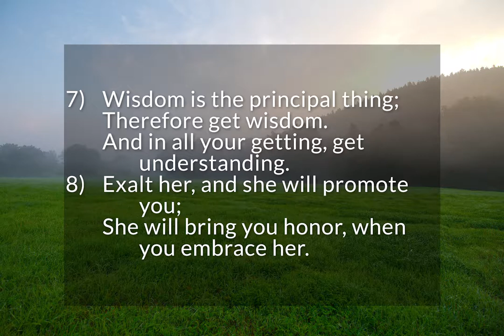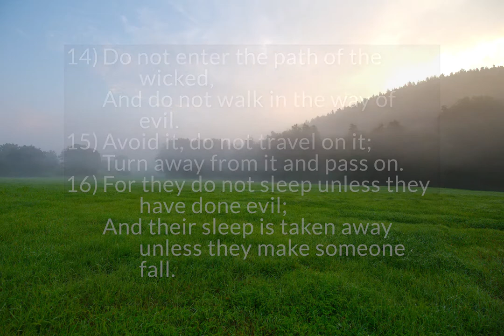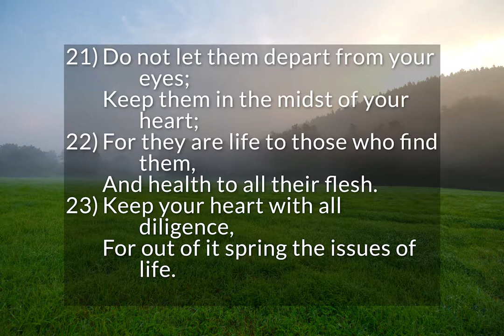Proverbs 4 - Security in Wisdom